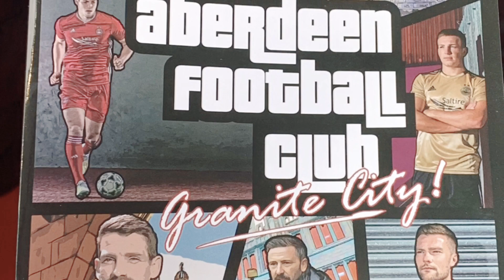Aberdeen v RoPS Europa league qualifier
Aberdeen 2-1 RoPS
Europa league first leg
McGinn and cosgrove goals gave the dons the lead but a late goal form RoPS kept the game alive